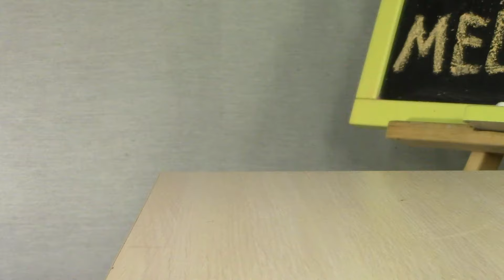Vacuum Coffee Maker out of Light Bulbs DIY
DIY Vacuum Coffee Maker out of Light Bulbs